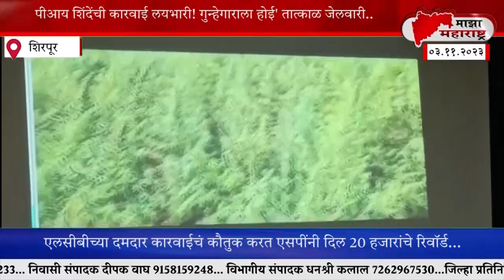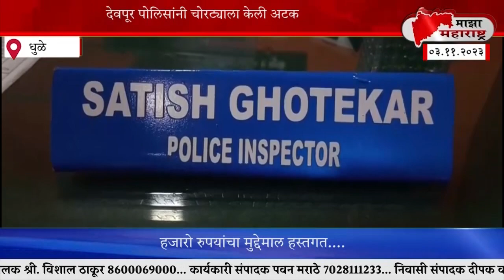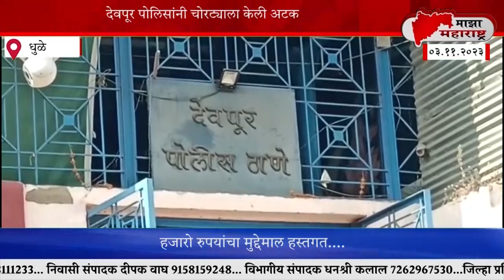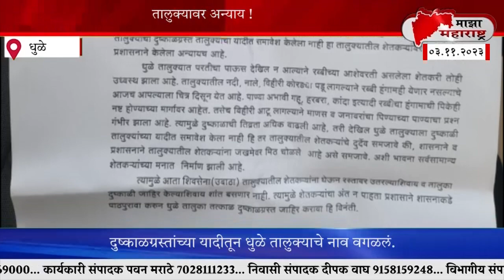माझा महाराष्ट्र न्युज बातमीपत्र 03 नोव्हेंबर 2023